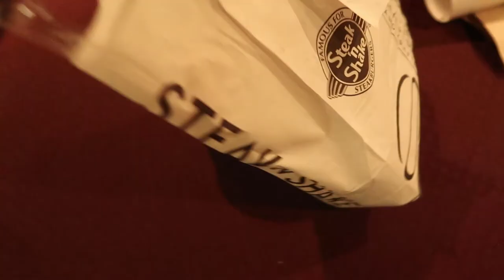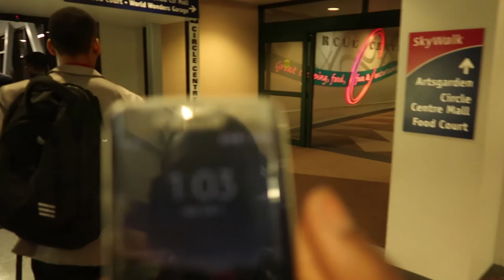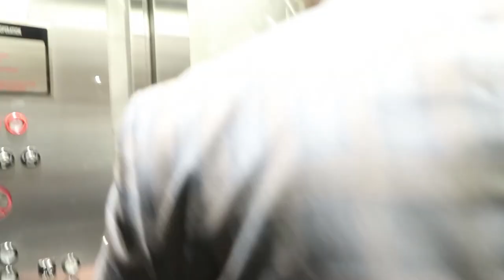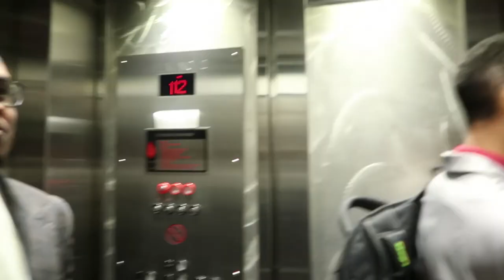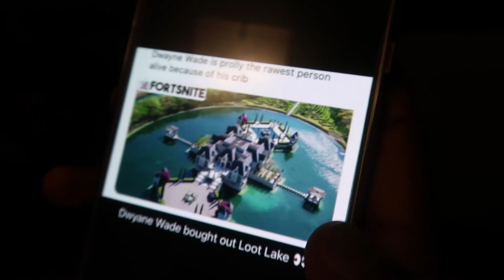KingJohnnyV's First Vlog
AYEE!! Yuuh , how are y'all doing? Here's my very first vlog! Hope you Enjoy because there's more to come soon, So stay Royal. KNOWIMSAIN!